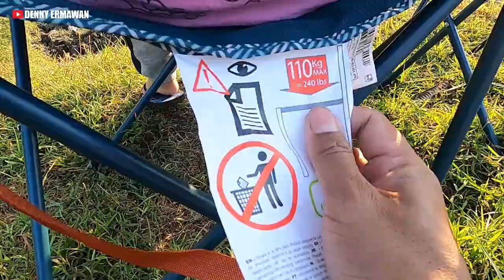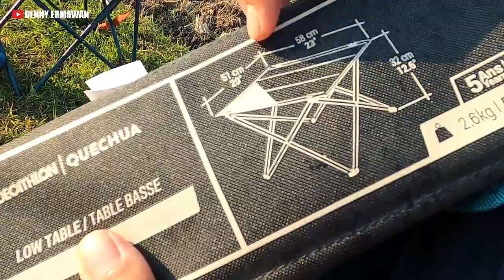Kursi dan Meja Lipat merk Quechua || Persiapan Peralatan Camping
Hai Sobat
Tonton Terus Videonya Sampai Selesai
Terima Kasih